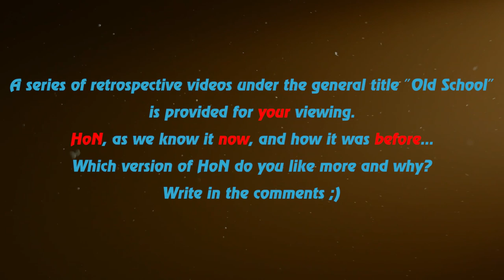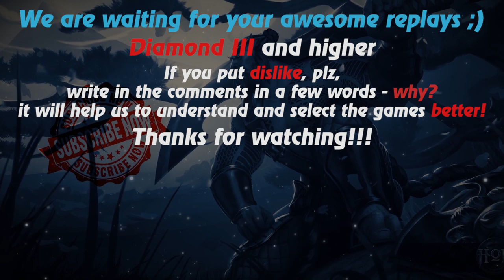HoN replays - Rally - Immortal - 🇵🇭 `LoRdFrAnZ` Diamond III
Watch a new hon replays by Replays HoN team about Rally, who makes immortal with zero deaths

Game: heroes of newerth, hon
Version: 4.6.2
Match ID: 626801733